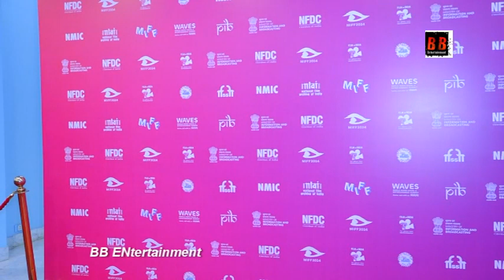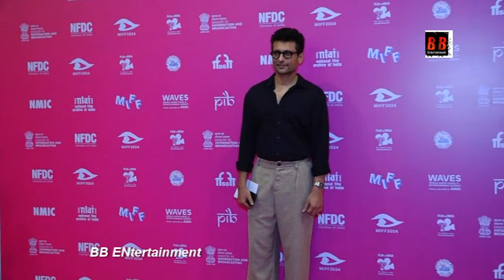Randeep Hooda, Anand L Rai, Ashwiny Iyer Tiwari, Divya Dutta, Amit Sharma Grace The Opening Of 18th